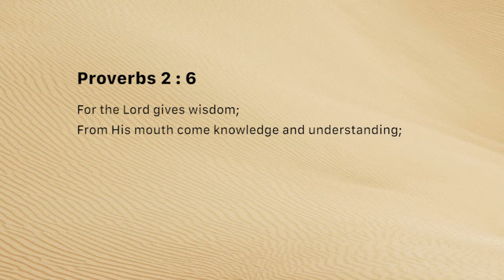Resolving conflicts - receive God’s wisdom (Tuesday November 27)